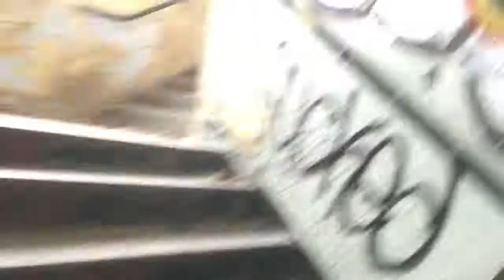Exploring an abandoned naval base * abandoned *